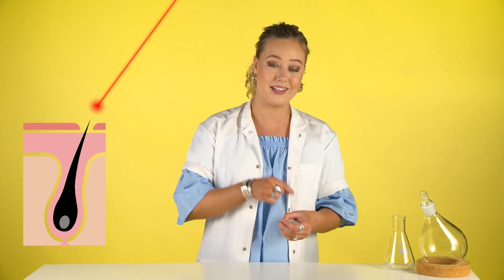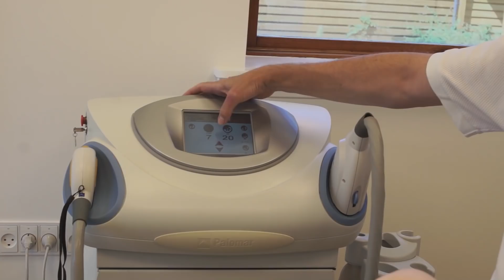Hvor godt virker laserbehandling? | SKØNHEDSLABORATORIET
♦︎ ♦︎ ♦︎ ♦︎ SKØNHEDSLABORATORIET ♦︎ ♦︎ ♦︎ ♦︎
Laserbehandling er kendt for at være den mest langsigtede metode til at fjerne hår på kroppen, men hvor godt virker den egentlig? Det bliver du klogere på i denne uges afsnit.

♦︎ ♦︎ ♦︎ ♦︎ TJEK ♦︎ ♦︎ ♦︎ ♦︎
Skønhedslaboratoriet er en serie på Tjek. Tjek laver også andre serier såsom Mytedysten, Talk og Coach.

♦︎ ♦︎ ♦︎ ♦︎ KILDER ♦︎ ♦︎ ♦︎ ♦︎
Jørgen Esmann, speciallæge i hudsygdomme, ejer af Dr. Esmanns Klinik
Jørgen Serup, overlæge, professor, dr. med. ved Dermatologisk Afdeling, Bispebjerg Hospital

♦︎ ♦︎ ♦︎ ♦︎ PRODUKTION & STØTTE ♦︎ ♦︎ ♦︎ ♦︎
Alt indhold på Tjek er produceret af Videnskab.dk og støttet af Nordea-fonden.

Tilrettelæggelse: Nina Ausum Agergaard
Kamera: Kirstine Jacobsen & Malene Sommer Christiansen
Postproduktion: Nina Ausum Agergaard
Grafik: Mette Friis-Mikkelsen & Nina Ausum Agergaard
Redaktionsledelse: Kirstine Jacobsen